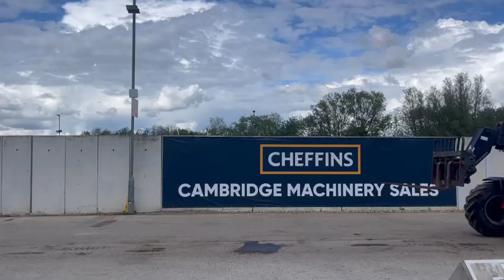Cheffins Lot 2046